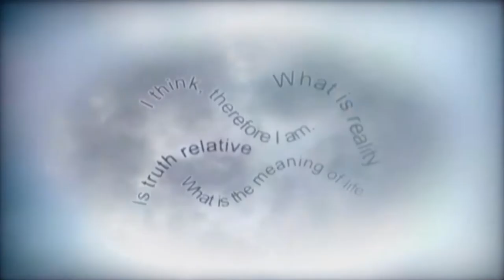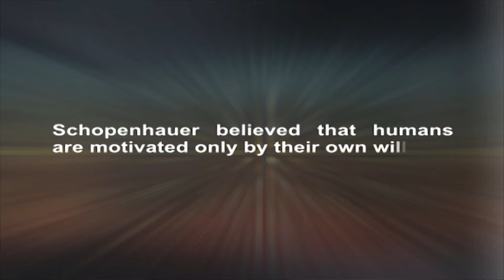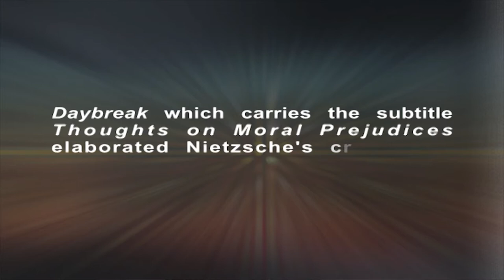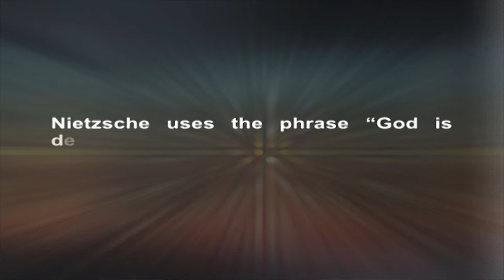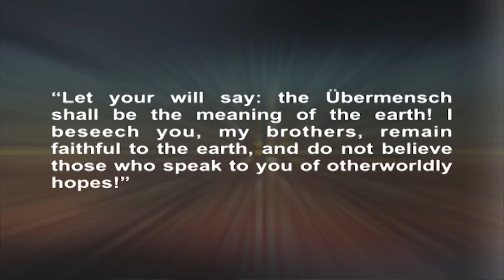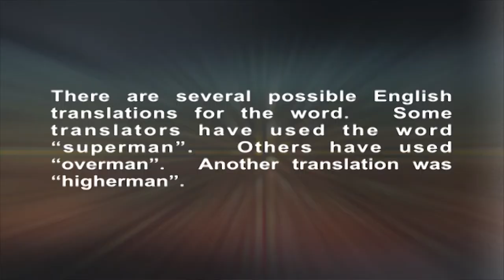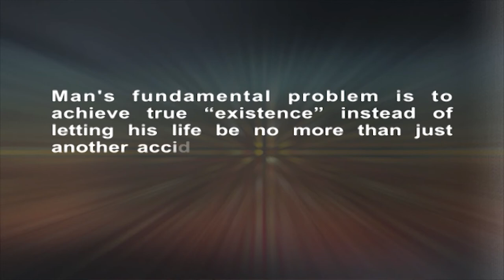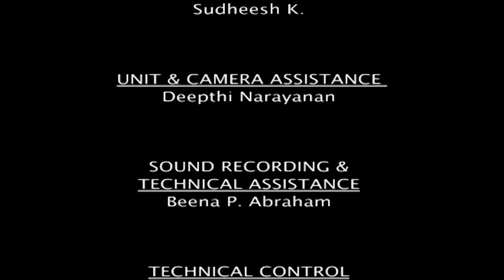37 Nietzsche and Existential Philosophy